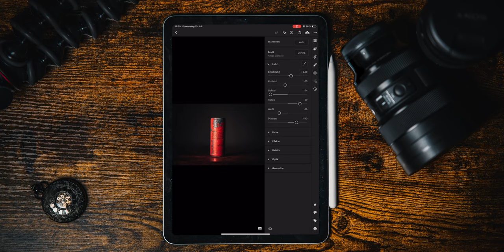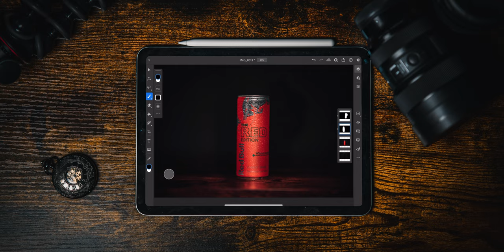PRODUKTE MIT NUR EINEM LICHT BELEUCHTEN?! | Produktfotografie - Photoshop Tutorial | datcaptain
Ihr seid Fotografie-Anfänger und habt wollt mit nur einem Licht Produkte beleuchten? Ich zeige euch, wie ihr mit ganz einfachen Tricks Produkte beleuchten könnt und das indem wir nur ein Licht benutzen und den Rest in Photoshop machen. Vor allem wenn man gerade mit dem Fotografieren anfängt, kann man sich nicht alles an Equipment leisten und man muss sich anders helfen - da kommt einem dieser einfache Trick zu Gute!

In der Produktfotografie gibt es einige Möglichkeiten eine fehlende Fotoausrüstung auszugleichen, wenn man weiß wie.

Dir hat das Tutorial geholfen wie du Produkte mit nur einem Licht beleuchten kannst? Dann lass doch ein Abo und Like da!

🎁 Sicher dir die Chance auf eines meiner 3 Lightroom Preset Packs und hinterlasse ein Kommentar unter diesem Video, welche Bilder du mit den Presets bearbeiten würdest und was für Fotos du so machst! 🎁

📷 MEIN EQUIPMENT:

Kamera:
SONY A7R III

Objektive:
SONY FE 24-70mm f/2.8 GM
SIGMA 14-24mm f/2.8 DG DN Art
SAMYANG 85mm AF f/1.4 FE

Gimbal:
DJI RONIN S

Homepage (⚠️ befindet sich noch im Aufbau!)